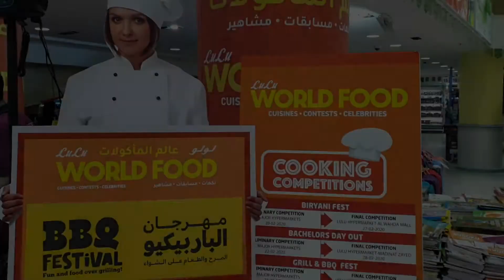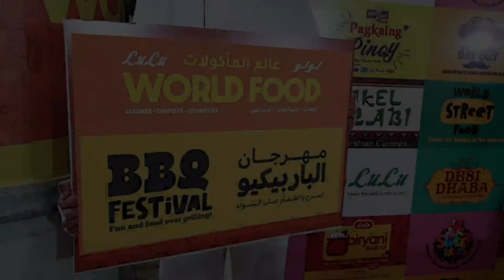BBQ FESTIVAL#COOKING CONTEST#AL WAHDA LULU#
BBQ FESTIVAL#
MARMAR CHICKEN BBQ THIGHS#
WORLD FOOD-LULU#
1ST PRIZE WINNER#
PRELIMINARY WINNER#
THANK YOU GOD#🙏
THANK YOU AL WAHDA LULU#
THANK YOU TO ALL SUPPORTERS#

Thank you to my "mother in heaven" who inspires me a lot to pursue my dreams.🙏😇

Thank  you to all people who believed my talents & skills.🙏

Thank you to Almighty God for giving me unstoppable blessings.🙏

Thank you universe for always there for me.🙏

Thank you to all winners & participants.🙏